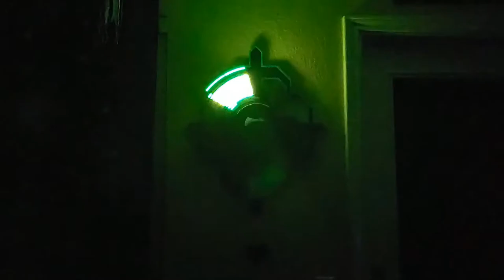Making of ChromaWhirl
A fun project I did where I attached a LED bicycle wheel light to a fan and mount it to my wall.